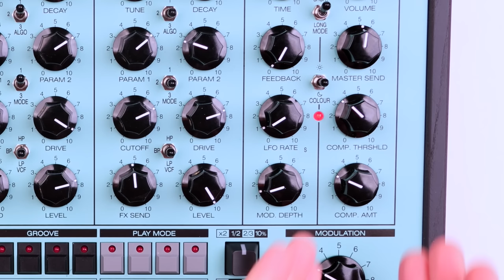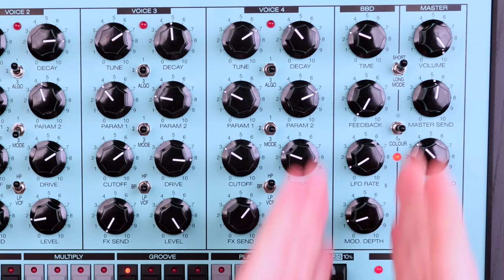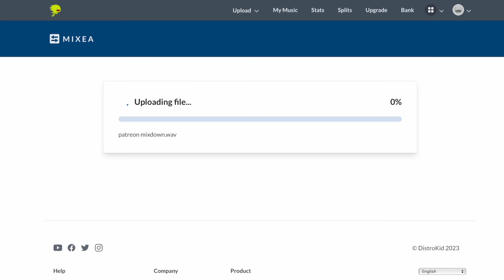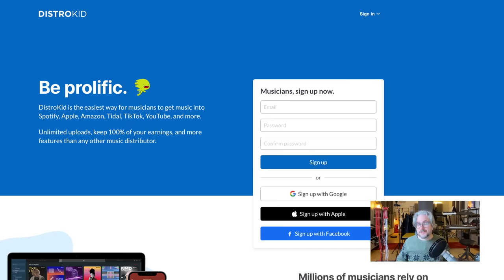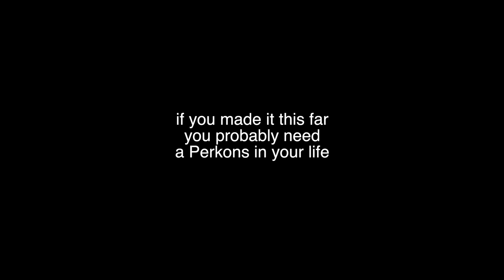too expensive or one of the coolest drum machines ever?! // Erica Synths PERKONS HD-01 Review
Today we are checking out the Erica Synths Perkons.

Affordable and more versatile alternatives:
Roland TR8S

Or maybe a Drumbrute Impact? Not super versatile but very fun!

CONTENT
00:00 Intro & sound demos
03:11 The sound is impressive
05:19 It is not versatile...
06:32 The workflow is amazing
15:26 Not a lot of features...
17:40 Build and I/O is good
19:31 It is inspiring & great for new ideas
22:43 It is VERY expensive...
23:54 the FUN FACTOR is thru the roof